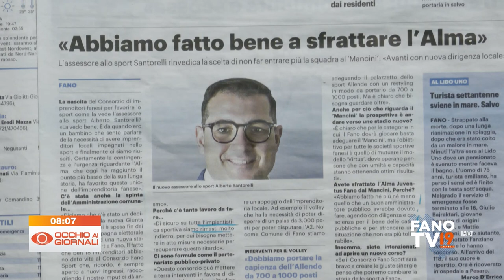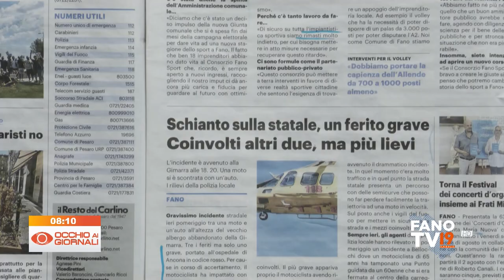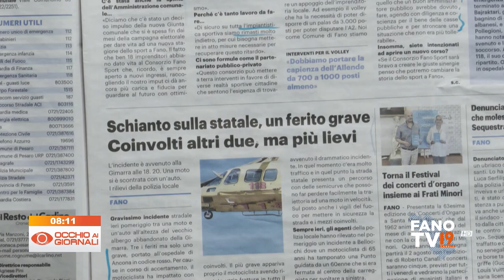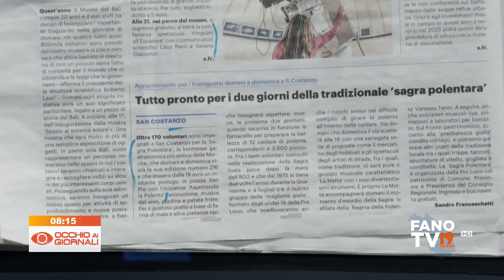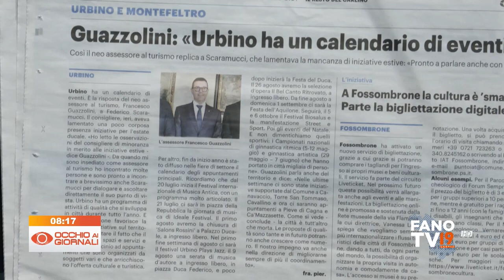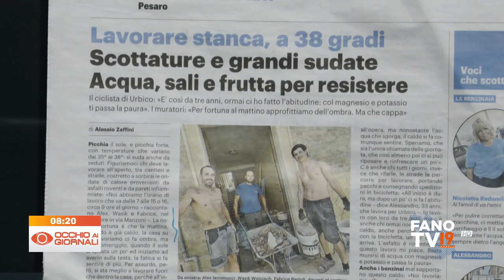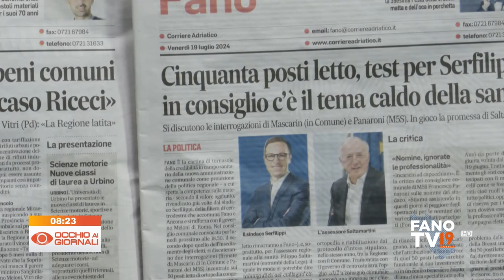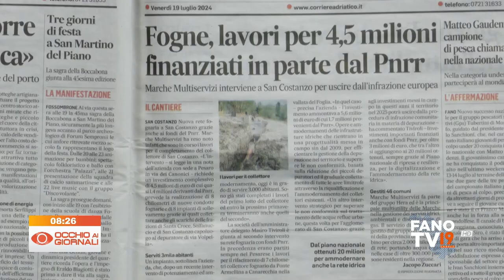Occhio ai Giornali 19 luglio 2024